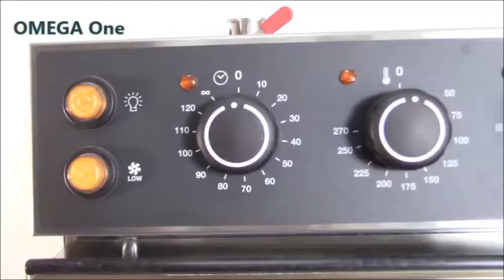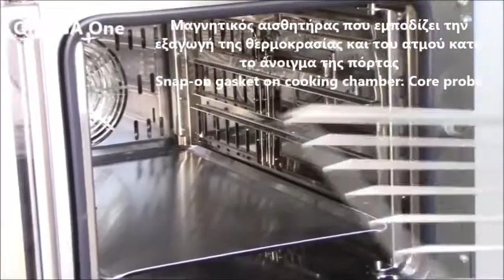Φούρνοι επαγγελματικοί για φαγητό εστιατορίου Kυκλοθερμικός φούρνος ατμού Electric Combi steam Oven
Επαγγελματικός φούρνος ατμού
Φούρνοι επαγγελματικοί για φαγητό εστιατορίου
Φούρνος ηλεκτρικός αερόθερμος με υγραντήρα
Φούρνος ηλεκτρικός αερόθερμος ατμού εστιατορίου
Ηλεκτρικός Φούρνος κυκλοθερμικός ψήσιμο φαγητών με ατμό
Φούρνος ηλεκτρικός αερόθερμος σνακ
επαγγελματικοι φουρνοι ατμου
Φούρνοι κυκλοθερμικοί ατμού
Επαγγελματικοί φούρνοι κυκλοθερμικοί εστιατορίου
Επαγγελματικός φούρνοι ατμού εστιατορίου τιμες
επαγγελματικοι φουρνοι Αερόθερμοι ατμού εστιατοριου
Kυκλοθερμικός φούρνος ατμού
Επαγγελματικοί φούρνοι κυκλοθερμικοί
Φουρνοι επαγγελματικοι για φαγητο
Τι εξοπλισμο χρειαζεται ενα εστιατοριο
Εξοπλισμοσ εστιατοριου
φουρνος steamer
Φουρνοι στιμερ
ηλεκτρικο κυκλοθερμικός φούρνος
κυκλοθερμικός φούρνος μεταχειρισμενος
Επαγγελματικοσ φουρνοσ σφολιατοειδων
φουρνοι κυκλοθερμικοι επαγγελματικοι
επαγγελματικοι φουρνοι μεταχειρισμενοι
επαγγελματικοι φουρνοι εστιατοριου τιμες
Επαγγελματικοι φουρνοι steamer
Επαγγελματικοι φουρνοι κυκλοθερμικοι
επαγγελματικος φουρνος ατμου τιμή
Αεροθερμοσ ηλεκτρικός φουρνοσ
Φουρνοι μαγειρικησ ηλεκτρικοί
Επαγγελματικοί Φούρνοι Ατμού steamer
επαγγελματικοι φουρνοι κυκλοθερμικοι με υγρασία
φουρνος με υγρασια
Αεροθερμοσ φουρνοσ ηλεκτρικός εστιατορίου
φουρνος ατμου τιμη
Επαγγελματικοι φουρνοι ψησίματος φαγητού
επαγγελματικος κυκλοθερμικός φούρνος
επαγγελματικος κυκλοθερμικός φούρνος στιμερ
Επαγγελματικοί φουρνοι κυκλοθερμικοι με υγρασία
Φουρνοι μαγειρικησ με υγρασία
επαγγελματικοι φουρνοι κυκλοθερμικοι ηλεκτρικοι με υγρασία
Επαγγελματικοί φούρνοι με υγρασία
φουρνος με υγρασια τιμή
Φούρνος φαγητων ηλεκτρικός κυκλοθερμικός με άμεσο ατμό ατμο
Φούρνος φαγητων ηλεκτρικός ατμου εστίασης
Φούρνος φαγητων ηλεκτρικός ατμου εξοπλισμοι εστίασης
Eπαγγελματικός Φούρνος φαγητων ηλεκτρικός άμεσου ατμου
Επαγγελματικός ηλεκτρικός Φούρνος ψησίματος ατμού 7 lamarinon
Φούρνος φαγητων ηλεκτρικός ατμου μικρές αγγελίες
Επαγγελματικός ηλεκτρικός Φούρνος φαγητων GN
Επαγγελματικός Φούρνος φαγητων ηλεκτρικός ατμού τιμή
Επαγγελματικός ηλεκτρικός Φούρνος εστίασης κυκλοθερμικός
Επαγγελματικός ηλεκτρικός Φούρνος φαγητων GN gourmet
Επαγγελματικός ηλεκτρικός Φούρνος ψησίματος 4 λαμαρινών
Επαγγελματικοί φούρνοι εστιατορίου εισαγωγή από Ιταλία
Επαγγελματικός ηλεκτρικός Φούρνος φαγητων αερόθερμος 11 λαμαρινών
επαγγελματικοι φουρνοι κυκλοθερμικοι Αυτόματη Πλύση
Επαγγελματικός ηλεκτρικός Φούρνος εστιατοριου GN
ηλεκτρικός Φούρνος εστιατοριου ψησίματος κυκλοθερμικός
ηλεκτρικός Φούρνος εστιατοριου κυκλοθερμικός ατμου
ηλεκτρικός Φούρνος ψησίματος GN κυκλοθερμικός ατμου
Ιταλικοί επαγγελματικοί φούρνοι κυκλοερμικοι άμεσο ατμό ψηφιακοι
Ηλεκτρικός Ψηφιακός Φούρνος ψησίματος Αερόθερμος Direct Steam εξοπλισμός εστίασης
Επαγγελματικός ηλεκτρικός φούρνος εστίασης αερόθερμος με ατμό αυτοκαθαριζόμενος
Φούρνοι Εστιατορίου Σφολιατοειδών Ηλεκτρικοί plus kompact
Ηλεκτρικός επαγγελματικός φούρνος αεροθερμος άμεσου ατμού 7 gn
Επαγγελματικός ηλεκτρικός φούρνος κυκλοθερμικός αυτόματο σύστημα πλύσης φούρνου
Φούρνος ηλεκτρικός κυκλοθερμικός λαμαρίνες 600x400 Combi direct steamer
ηλεκτρικός Φούρνος ψησίματος GN κυκλοθερμικός steamer
Ιταλικοί επαγγελματικοί φούρνοι κυκλοερμικοι άμεσο ατμό μικρές αγγελίες
Φούρνοι αερόθερμοι επαγγελματικοί Ιταλίας αναλογικοί stockhous με υγραντήρα
Επαγγελματικός ηλεκτρικός Φούρνος φαγητων αερόθερμος ατμου λαμαρινών 600x400 αερόθερμος
Ηλεκτρικός φούρνος εστιατορίου με θερμαινόμενο αέρα comdi steamer
Φούρνος ηλεκτρικός αερόθερμος primax kiklothermikos ilektrikos
Επαγγελματικός ηλεκτρικός psifiakos aerothermos
Ηλεκτρικός Φούρνος φαγητων ψηφιακός αερόθερμος ατμου εστιασης kiklothermikos ilektrikos
φούρνος μαγειρικής ηλεκτρικός
Φούρνος εστίασης ηλεκτρικός ατμού αερόθερμος γενικου εμπόριου αγγελίες πωλειται
Φούρνος ψησίματος ηλεκτρικός αερόθερμος πωλειται
Επαγγελματικός ηλεκτρικός Φούρνος ψησίματος 11 λαμαρινών